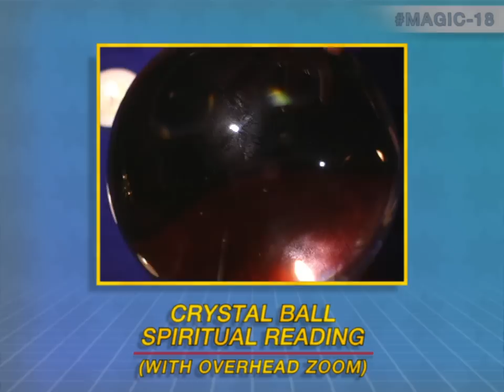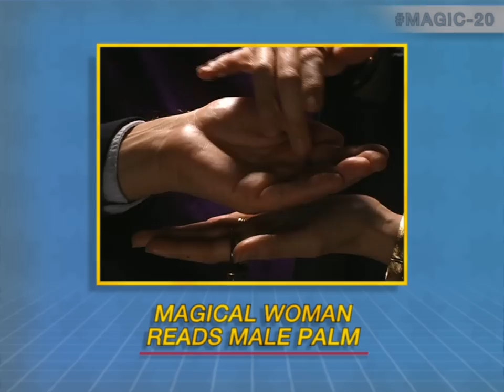Fruit Bats - Gold Past Life (Official Music Video)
From the album Gold Past Life, out June 21st, 2019 on Merge Records.

CAST:
Eric D. Johnson as The Drifter, Desperate Businessman & Beach Bum
Tony Mac as Tito Mac
Rachel Staman as Mystical Woman
Sun-Ho Pak as Jeff
Jeff Avrech as The Treasure Hunter
Thom Shelton as Laboring Man

ProdCo. WETHEPEOPLE
Color: Manny Vinas Barreras @Olio Creative
Sound Recording + Opening Music: Josh Landis
Gaffer: Sun-Ho Pak
Props specialist: Lauren Malizia
PA: Riley Donahue